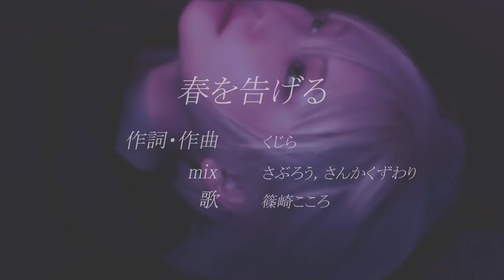春を告げる(yama) / Covered by 篠崎こころ【歌ってみた】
今回は…
なんと…
ずっとやってみたかった…

「歌ってみた」初投稿です❗️❗️

第一弾は大好きな曲『春を告げる』を歌ってみましたっ

いつもお世話になっているデザイナーさんに
イメージイラストも描いて頂いちゃいました\( ॑꒳ ॑ \三/ ॑꒳ ॑)/

これからも少しずつupしていく予定なので、
感想やリクエストなど
ぜひコメント欄で教えて下さいね！
by こころ

本家様（原曲）
yama - 春を告げる (Official Video)

PPEメンバーにやってほしい企画を随時募集中♪!!
ぜひコメント欄に書いてください。

毎週 月、水、金、土曜日 20:00に動画公開！
メンバーのSNSもチェックしてください♪